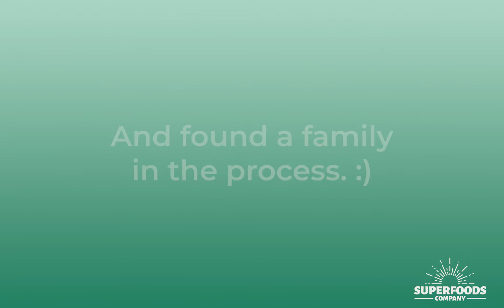Superfoods Company Reviews - 2022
In this video 📹 - Real customers share their experiences & results from taking Superfood Company products during our 2022 July Health & Wellness Challenge! 🥺🥰👏
Want to join our next challenge?